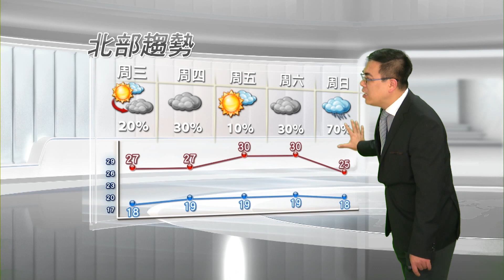2014/03/25 周三四南方雲系北移 雲量增多 山區局部偶雨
周三四南方雲系北移
雲量增多　山區局部偶雨
周六晚上鋒面影響
周日至下周一有雨